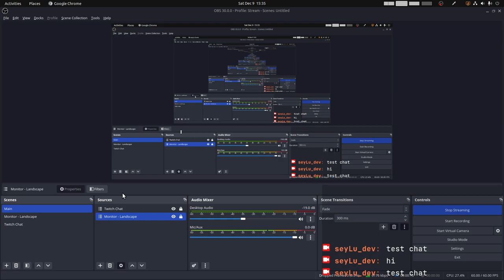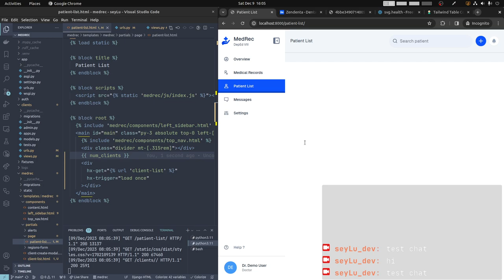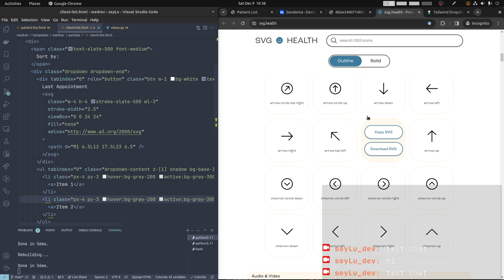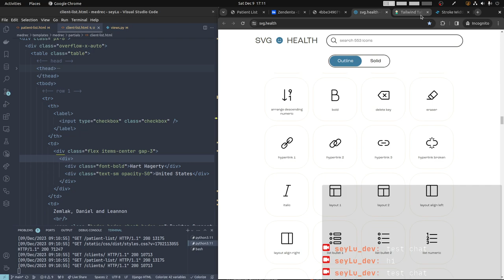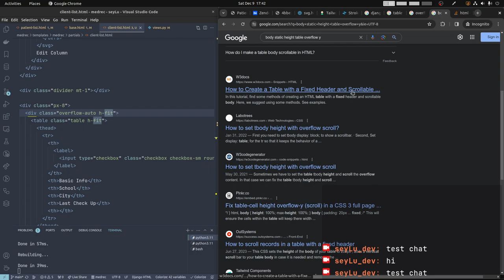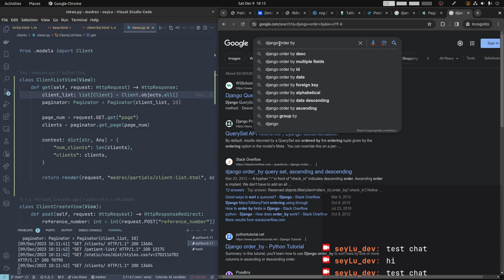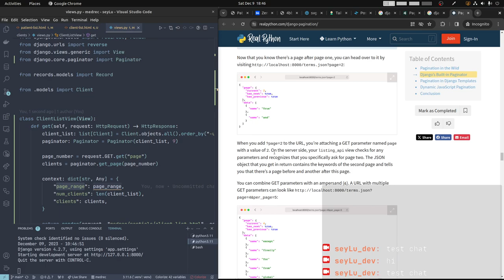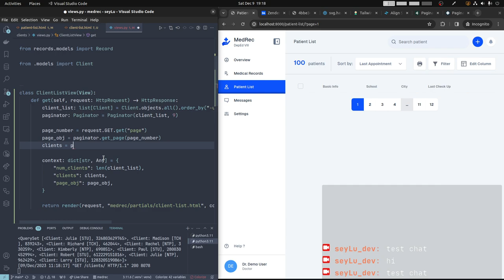MedRec Paginated Patient List with HTMX